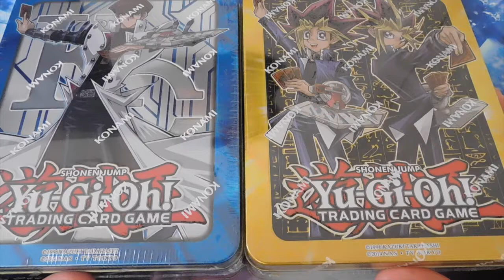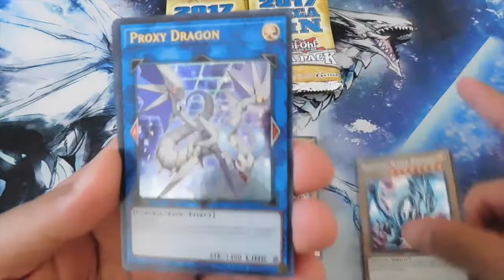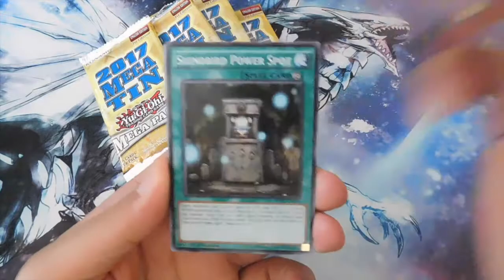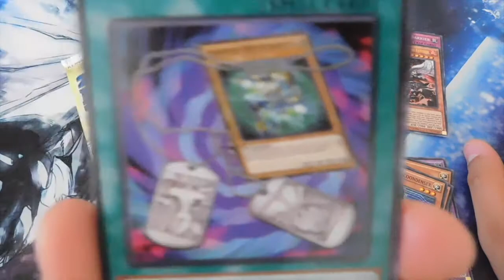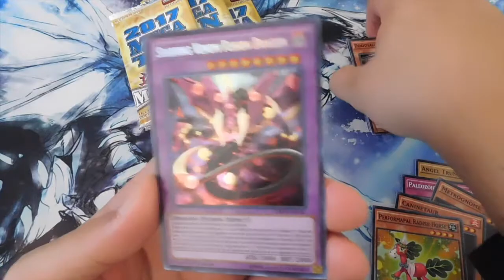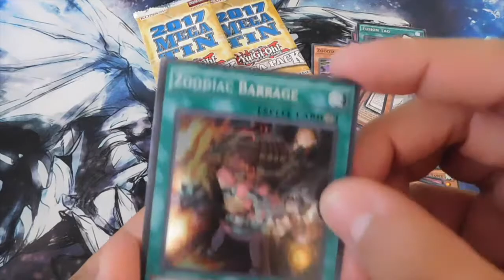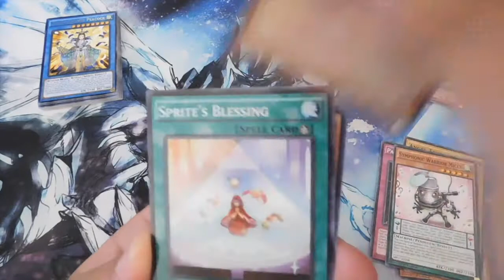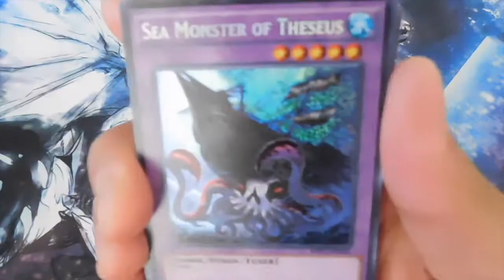Yu-Gi-Oh 2017 Yugi And Kaiba Mega Tins Opening | Dimensional Barrier!!!